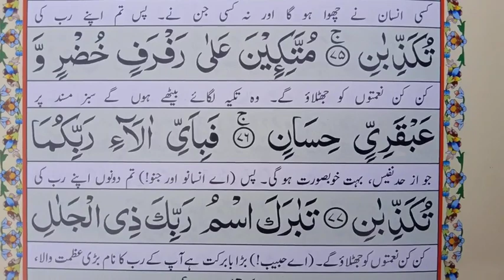Tilawat e Quran surah Ur Rehman ayat 71_78